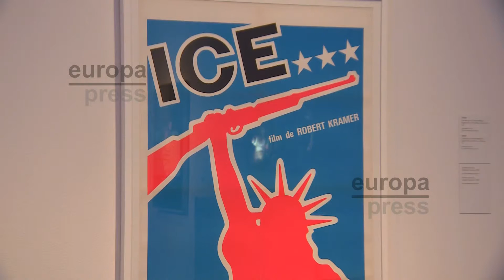CaixaForum explora la relación entre el arte y el cine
La muestra 'Arte y cine. 120 años de intercambio', que puede visitarse hasta el 26 de marzo en el CaixaForum de Barcelona, analiza las relaciones del cine con el resto de artes a través de un recorrido desde el cine primitivo al cine digital.